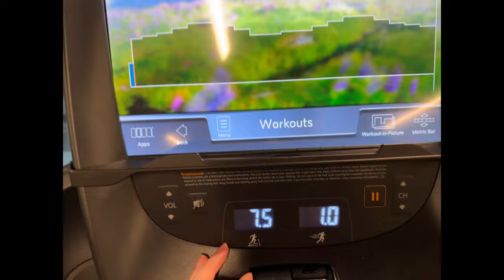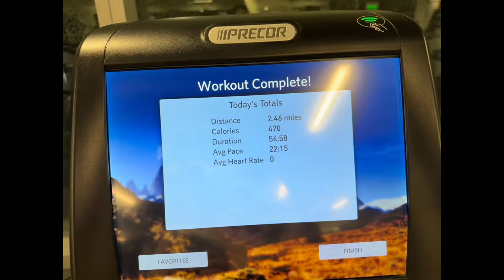study vlog | tech interview prep, computer science, programming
tech interview prep vlog time!! 🚀

Starting out as a budding software engineer, the journey was filled with excitement, challenges, and countless hours of coding. I often found myself searching for inspiration to push through the tough times. I remember wishing there were videos and vlogs like these that painted a realistic picture of the tech world, sharing both the highs and the lows. My hope is that by watching this, you feel a sense of camaraderie and gain the motivation you need to keep pushing forward in your own journey.

Whether you're prepping for your first tech interview or your fiftieth, always remember why you started. Embrace the process, learn from every experience, and most importantly, believe in yourself. Happy coding and good luck with your interviews! 🌟👩‍💻👨‍💻